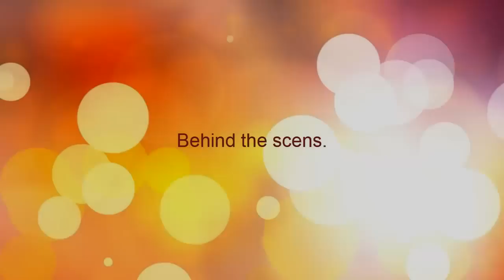GTA ONLINE Stunt Montage 2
Putem sa strangem 5 like-uri?
GT (gamerii de treaba)- WhiteEagle102 (Eu)
                       -VLAD ro 777
Melodie: MinecraftUnivers-Eclipse(Remix)